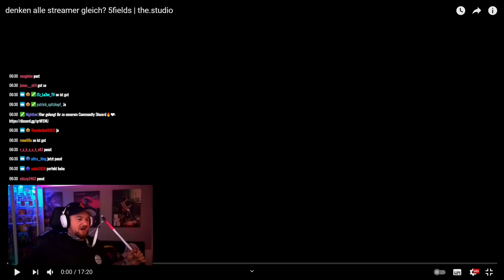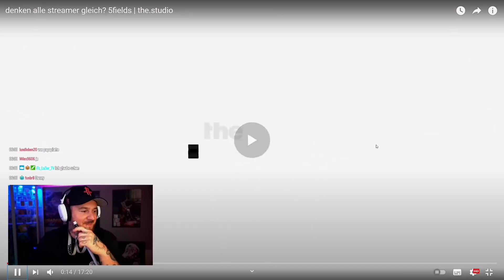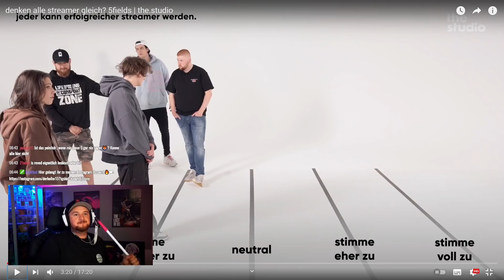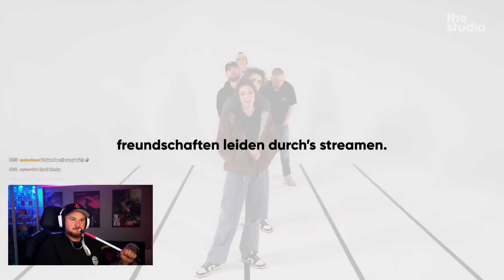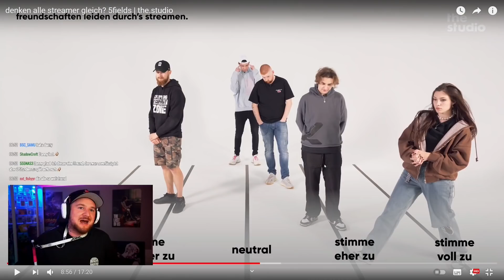DENKEN STREAMER GLEICH? #1 🤔🧐 DerKeller REAGIERT auf THE.STUDIO 🔥 | Der Keller Stream Highlights